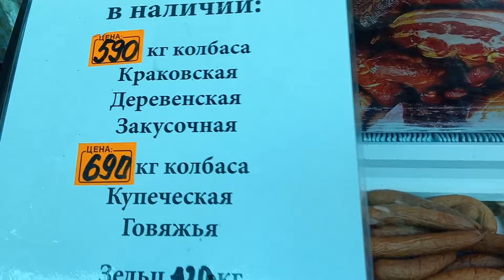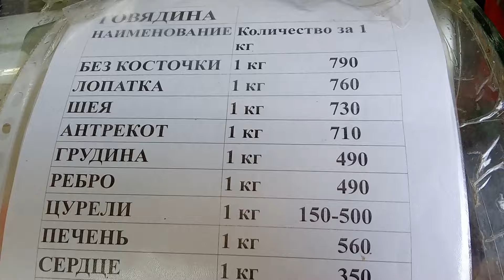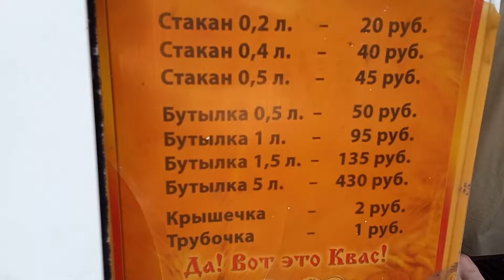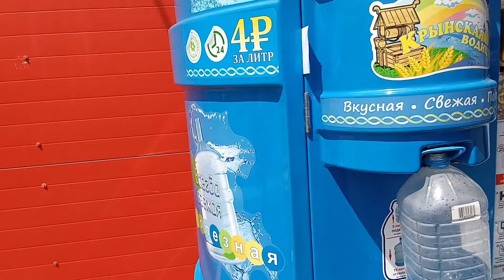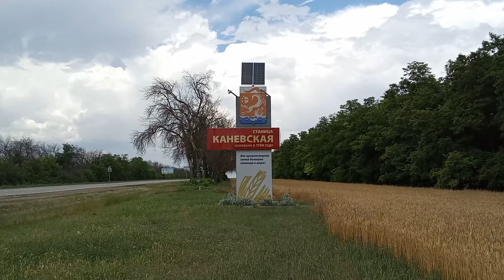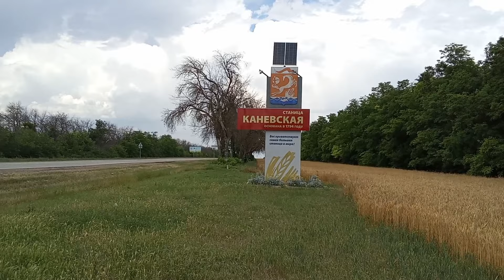Выпили ЛУЧШИЙ КВАС в мире в станице Каневская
Мы отправились в станицу Каневская за покупками на рынок. Также мы купили вкуснейший квас прямо на рынке.